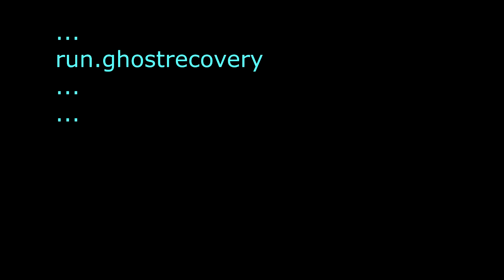My toddler son working with a Basset Hound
Completely different kind of video today guys. I just got done going through my thanksgiving videos and pictures and decided to shar this one with yall :)